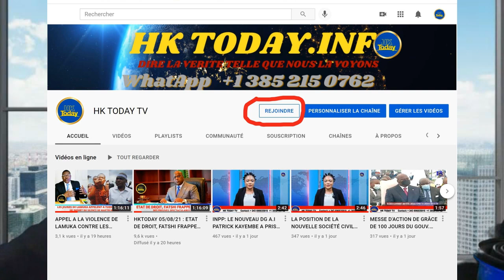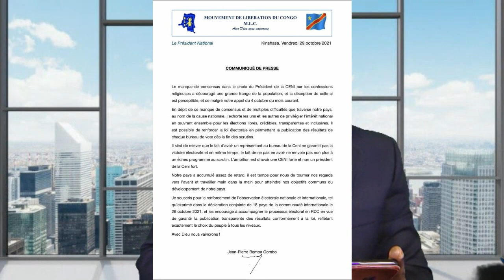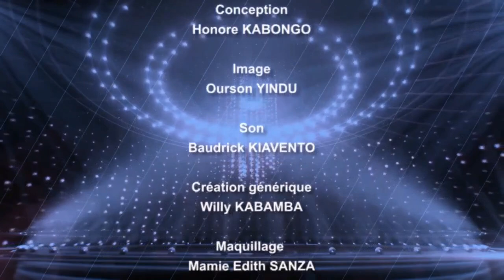BLOC PATRRIOTIQUE : EN FIN LES CHOSE SE PRECISENT, C'EST JKK L'INITIATEUR